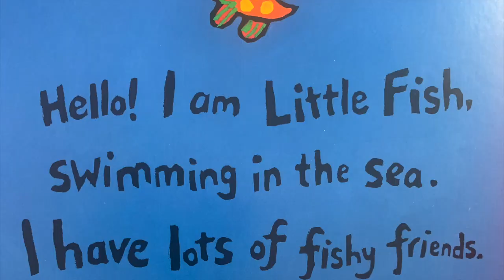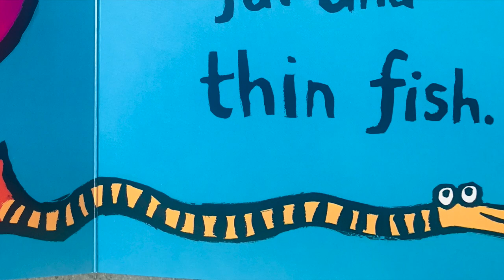Hooray for fish by Lucy Cousins : Storytime for children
Hooray for Fish a story time read by Ms Tenie. There are all kinds of fish under the ocean perfect for teaching young children describing words- What kind of fish is this?  It`s a Spotty Fish! or a Red fish etc.
Read aloud to your children, with your children and enjoy the vibrant pictures!!
Create your own fish as an extension of the book!